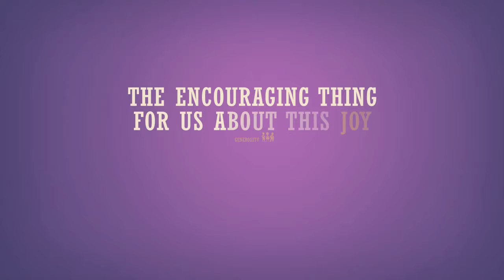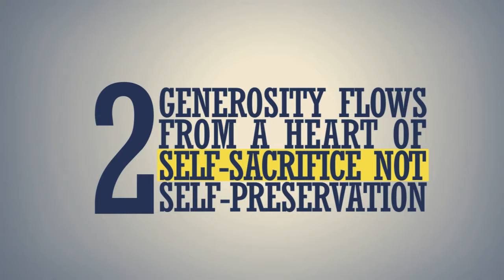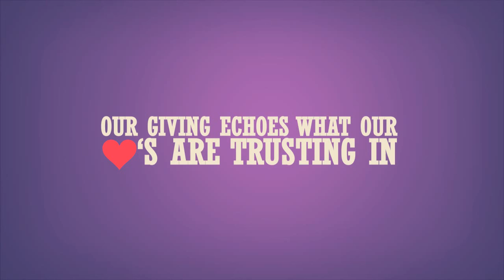Giving - Maranatha Worship Centre